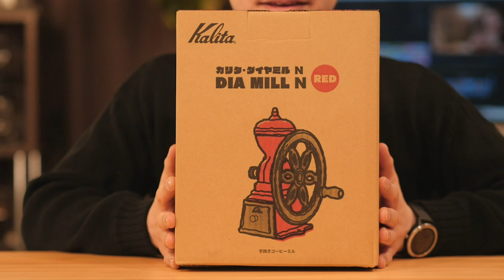カリタのダイヤミルでこだわりのコーヒーを。 Kalita Dia Mill Coffee Grinder 手挽き コーヒーミル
KONO名門に最高なペーパー
KONO名門ブラック

8mm Drip Stand

◆豆保存用

HARIO smartG 手挽き

【1616/ARITA JAPAN】
ソーサー

◆撮影機材
カメラ

◆お手紙やプレゼントなどの送り先
〒150-0002 東京都渋谷区渋谷2-17-5 シオノギ渋谷ビル6F
株式会社BitStar KAZUMAX宛
（BitStar経由でカズマックスに届くため、一ヶ月前後のタイムラグが生まれます。生モノなどは受け付けておりません。）